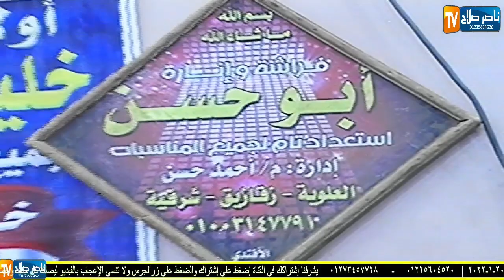الشيخ مصطفي إسماعيل س الكهف عزاء حرم الحاج عبدالحميد علي السيد حسانين العلوية محافظة الشرقية 20-1